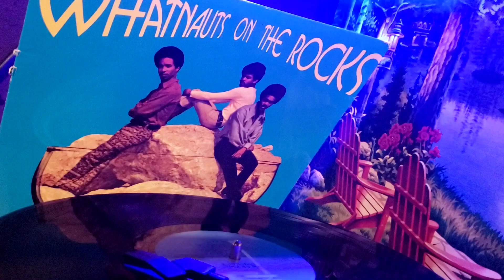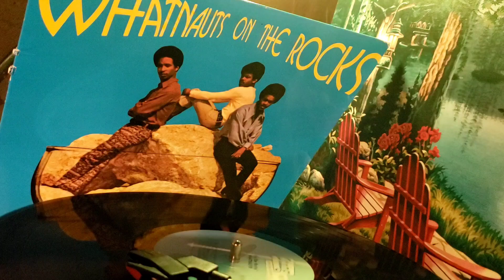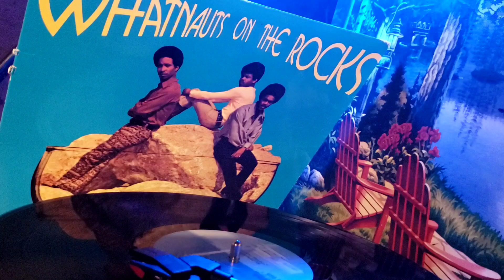THE WHATNAUTS / OOH BABY BABY